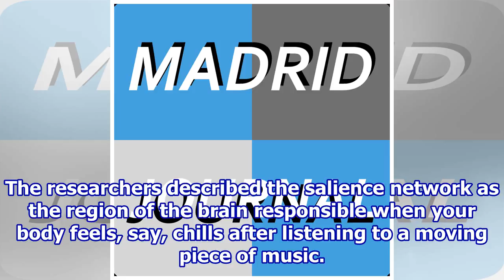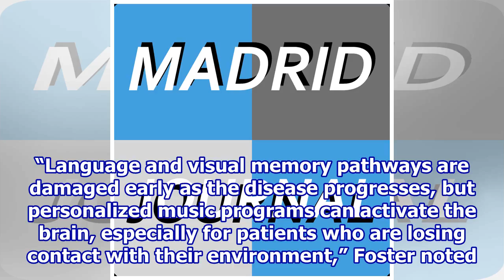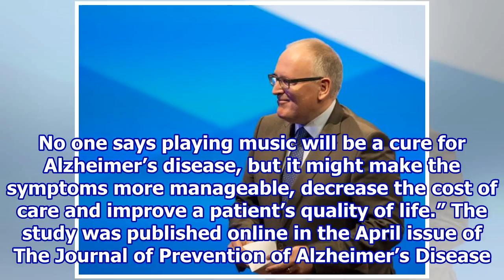Music May Calm the Agitation of Alzheimer’s